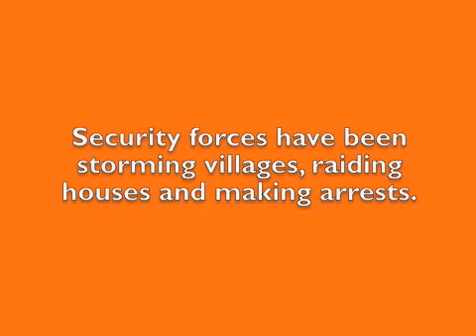MIDEAST: Syria UPDATES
Just in:
* headline: Syrian forces storm northern town, fight defectors-residents

NOW BACK TO THE NEWS:

* FRESH DEATHS IN SYRIA CRACKDOWN
good article

* Syrian opposition decides to take up arms against Assad regime
BIG News